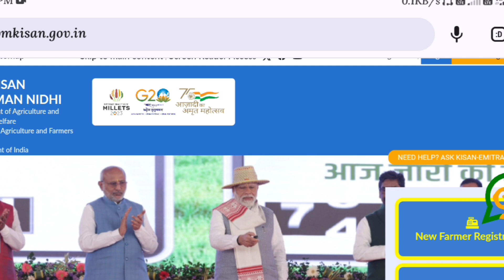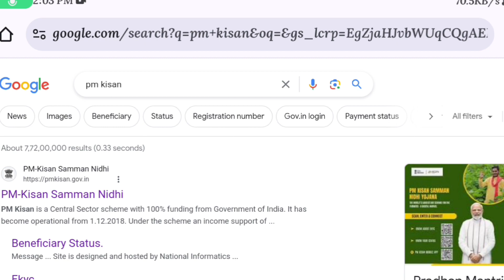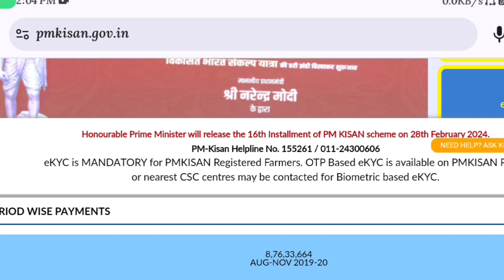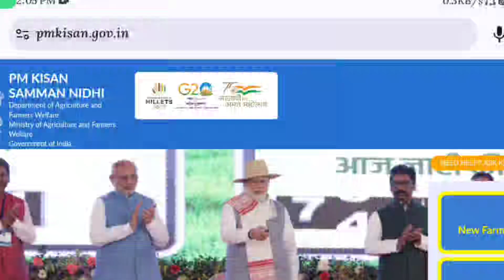Pm Kisan Yojana 16th Installment Release Date Final | Pm Kisan 16th Installment Date 2024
pm kisan
pm kisan new update
Pm kisan 16th Installment final date